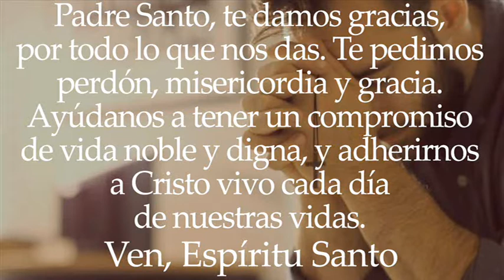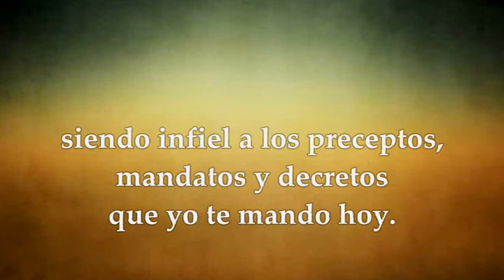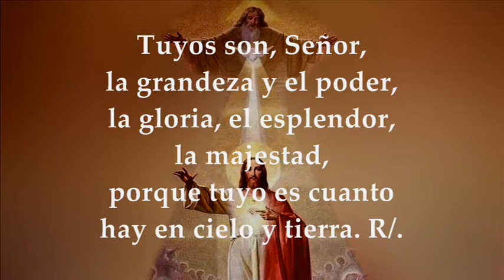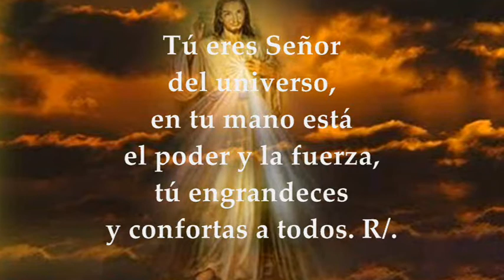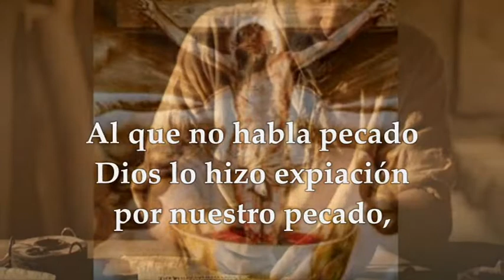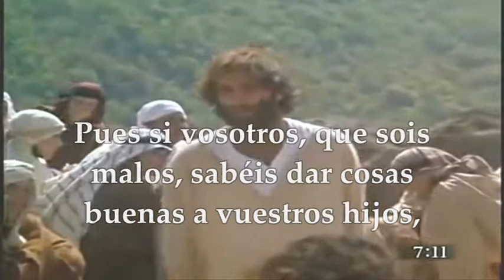EVANGELIO EUROPA LECTURAS TÉMPORAS DE ACCIÓN DE GRACIAS MIÉRCOLES 5/10/2022 | MATEO 7,7-11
EVANGELIO Y LECTURAS PROPIAS DE LAS TÉMPORAS DE ACCIÓN DE GRACIAS EN EUROPA MIÉRCOLES 5 DE OCTUBRE DE 2022 Primera Lectura: Del libro del Deuteronomio 8,7-18 INTERLECCIONAL: 1Crónicas 29,10.11abc.11d-12a.12bcd R/. Tu eres Señor del universo Segunda Lectura: De la segunda carta del apóstol san pablo a los Corintios 2Cor 5,17-21 Del Santo Evangelio según san Mateo 7,7-11